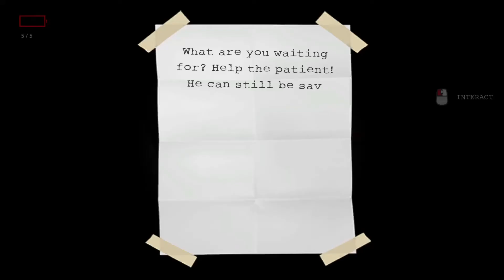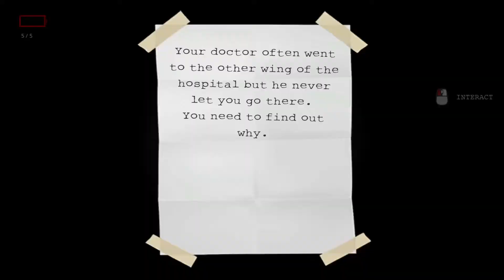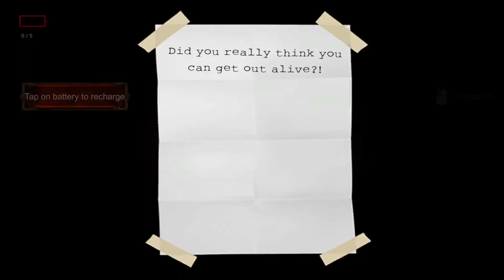A legijsztöbb horror amit valaha láttál😲😲😲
Sub Meg Like pls